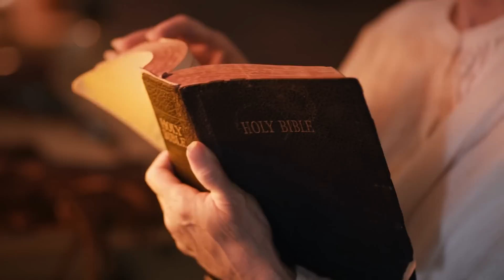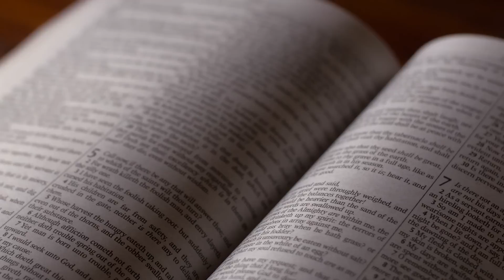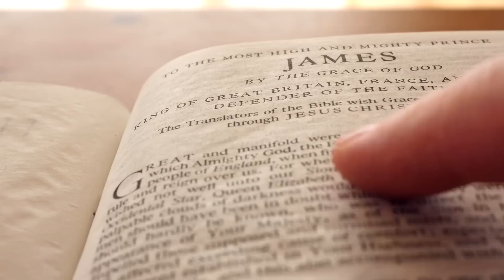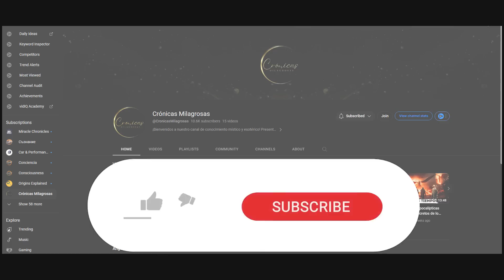La batalla épica: Arcángel Miguel vs Satanás por el cuerpo de Moisés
➨ Desvelando los misterios: La historia oculta de Miguel y Satanás en la Biblia

El poderoso arcángel: Miguel y la lucha divina por el cuerpo de Moisés

 Prepárese para emprender un viaje a través de uno de los relatos más intrigantes y misteriosos de la historia bíblica. La épica batalla entre el arcángel Miguel y el mismísimo Satanás por el cuerpo de Moisés ha fascinado y cautivado a los creyentes durante siglos. Esta fascinante historia está rodeada de misterio y ha dejado muchas preguntas sin respuesta que entusiasman a investigadores y creyentes por igual. Acompáñenos a explorar los misterios y la sabiduría que encierra esta historia.

La historia de la discusión de Miguel con Satanás por el cuerpo de Moisés se encuentra en el Libro de Judas, una breve carta escrita a los primeros creyentes cristianos. Contiene advertencias sobre las falsas enseñanzas y anima a los creyentes a permanecer firmes en su fe. En Judas 1:9, el autor menciona brevemente la épica batalla entre Miguel y Satanás por el cuerpo de Moisés.

Pero, ¿qué hace que este acontecimiento sea tan intrigante? A pesar de su brevedad, este acontecimiento ha atraído durante siglos la atención de los creyentes que tratan de desvelar su significado e importancia. El contexto que lo rodea no es menos importante, ya que arroja luz sobre el carácter de Miguel y su papel como arcángel. Asimismo, la historia de la muerte de Moisés y el lugar de su sepultura tienen un gran significado, ya que ponen de relieve la importancia de honrar a Dios y no idealizar los lugares sagrados. Prepárese para descubrir los secretos y la sabiduría de esta historia épica que ha cautivado a los creyentes durante siglos.

➨ ¿Buscas más contenido? Echa un vistazo a estos videos relacionados:
* El Centurión Romano y su Vínculo Perverso: El Traicionero que Entregó a Jesús - Judas Iscariote
* El Misterio de Caín: El Primogénito Manchado de Sangre. La Historia del Hombre que Desató el Mal